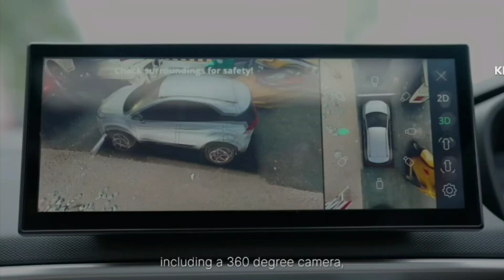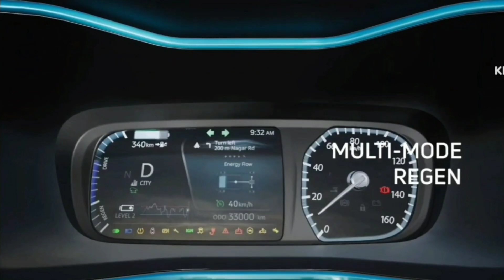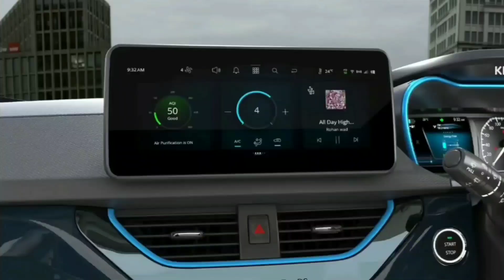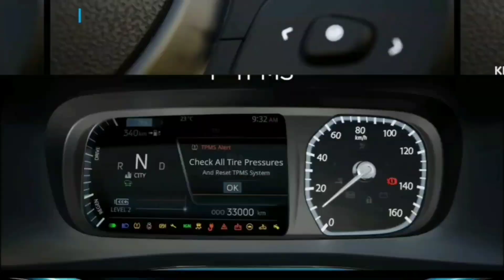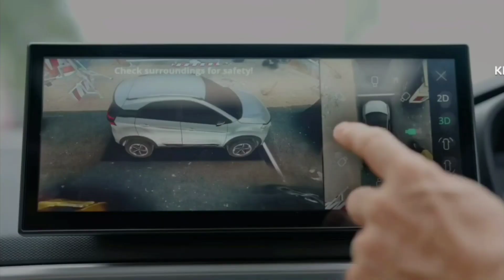2023 Tata Nexon EV All Details All Variants l @Mazumder Auto News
2023 Tata Nexon EV All Details All Variants l @Mazumder Auto News

mahim uddin Silchar Assam (India)